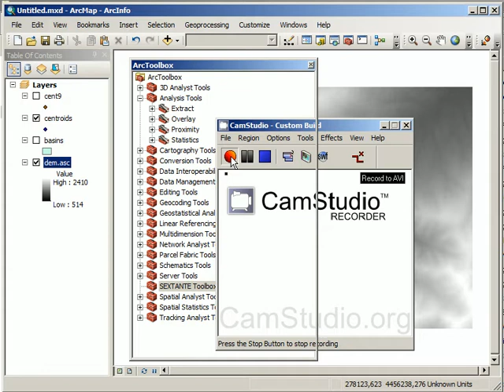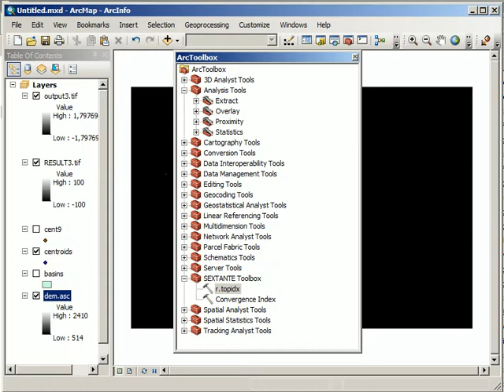Executing SAGA and GRASS in ArcGIS using SEXTANTE interface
This video shows how SAGA and GRASS algorithms can be executed from ArcGIS through the SEXTANTE interface